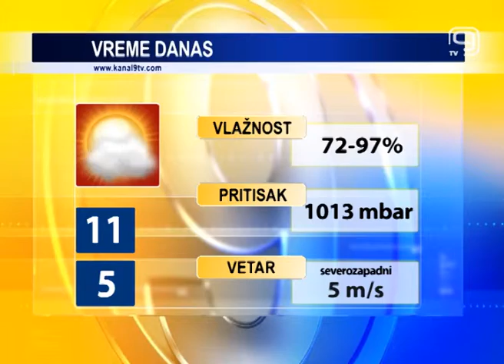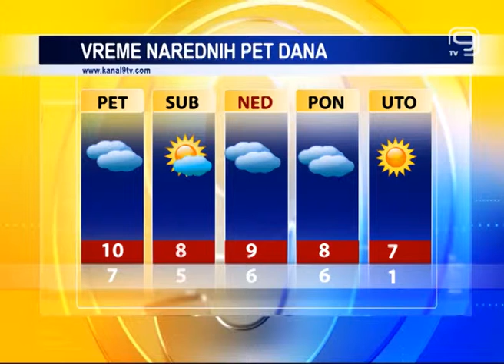TV KANAL9, NOVI SAD: Vremenska agro i bioprognoza 20.11.2014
Danas pretežno oblačno. Tokom dana moguća kratkotrajna kiša. Vetar slab i umeren, severozapadnim, a najviša dnevna oko 11 stepeni. Sutra nas očekuje slično vreme, uz blagi pad temperature i veći razvoj oblačnosti.